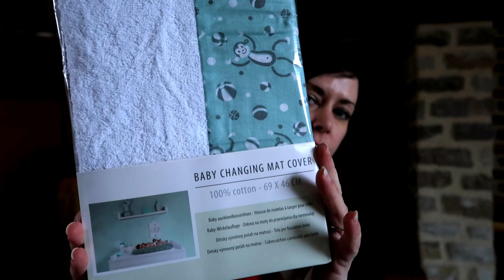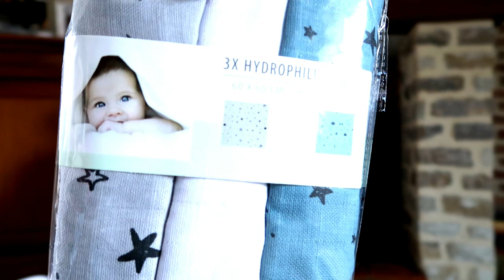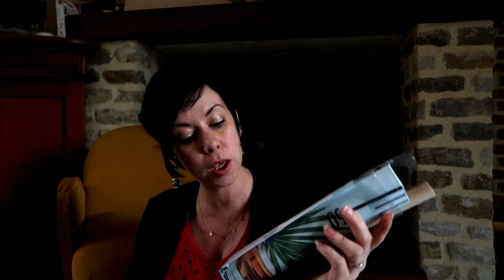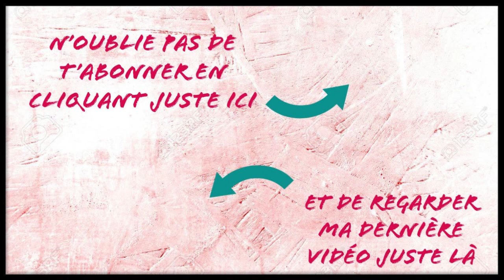Nouveauté ACTION - Mars 2020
Hello les petits loups !

Voici mes derniers achats action avec pas mal de petites idées déco et de superbe petit prix !
J'espère que cette vidéo pourra vous donner des idées ;-)

XoXo